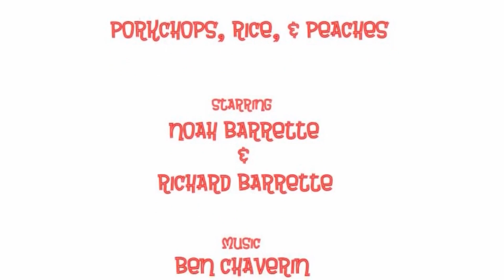When are the Fans' complaints RIGHT??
Today we bring another interesting topic, as we discuss the key question in this video: When are the fans right?

Many times in our day and age we see a lot of fans complaining when companies and franchises release new media and series entries. But when are these complaints more than just mindless whining and moaning? When are the fans correct in their criticism? We'll discuss many times when there has been major backlash from the fans, to determine in which case they were right, and when they weren't. Join us in this discussion down below!!
fans random fan right complaints criticism